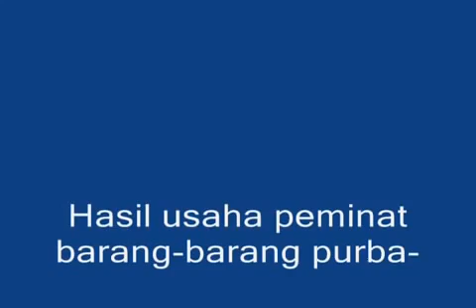Artnan Peace - Iklan Susu Chap Junjong